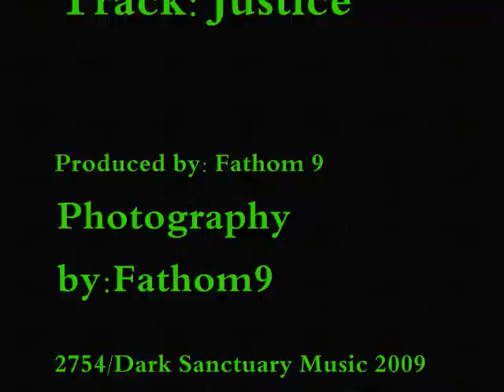Justice Fathom 9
The track is called Justice.  I wanted to do something with my beats, and while I'm forging lyrics in the smithy, I thought I'd showcase photos on the beats.  It's just a small experiment, and others will follow.